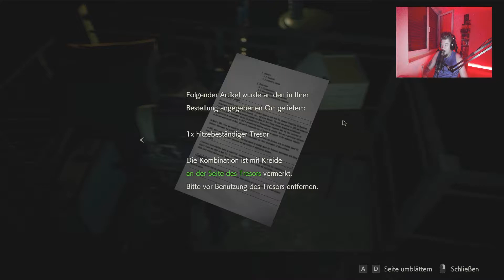Resident Evil 2 Remake Gameplay German #10 Das Ende? Keine Munition!!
Resident Evil 2 Remake Gameplay German Let's Play by  sanderZone

►Mein Equipment:
►Meine PS4 Pro
►Meine Elgato
►Mein Mikrofon
►Mein Prozessor
►Meine Grafikkarte
Resident Evil 2 Remake Deutsch - Let's Play Resident Evil 2 Remake Deutsch - German/Deutsch Walkthrough Gameplay Let's Play -Resident Evil 2 Remake Deutsch Gameplay with Commentary (German/Deutsch)